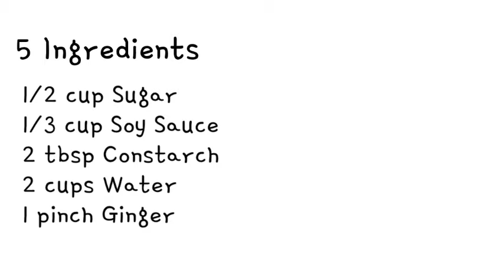EASY TERIYAKI SAUCE FOR HK FRIED NOODLES | Janice Pallarca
Hi everyone!
Sharing with you my thicker version of tipid and easy recipe--Teriyaki sauce for your fave meryenda HK Fried Noodles. Thicker is better...Happy eating!

Janice 💕